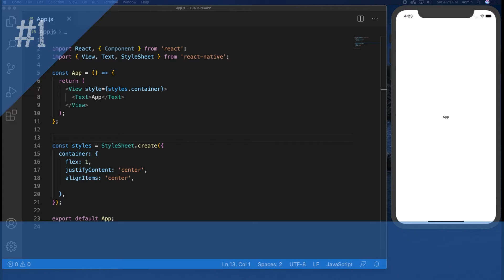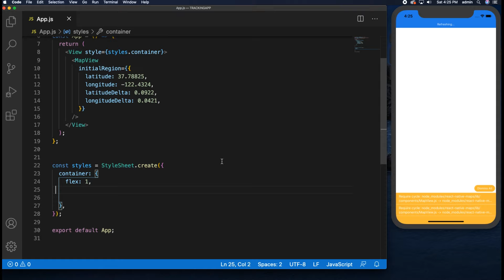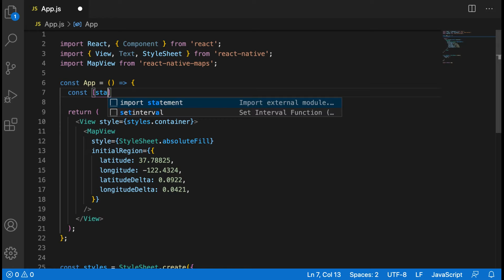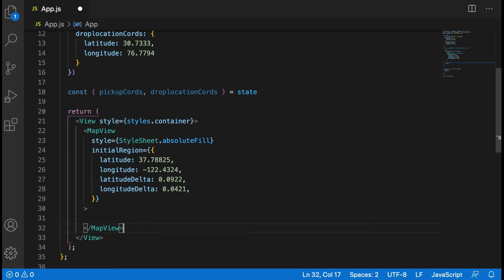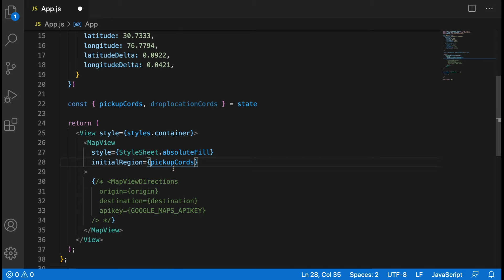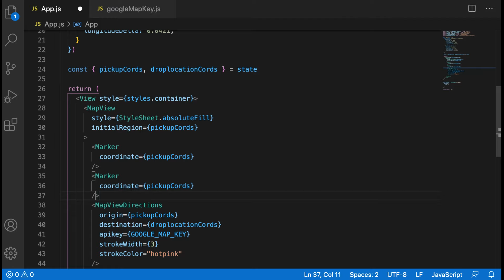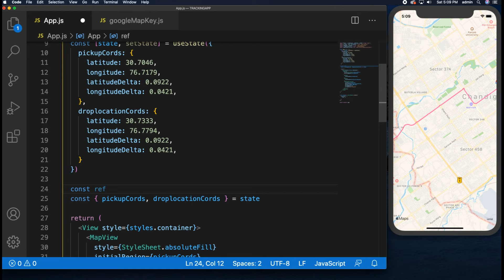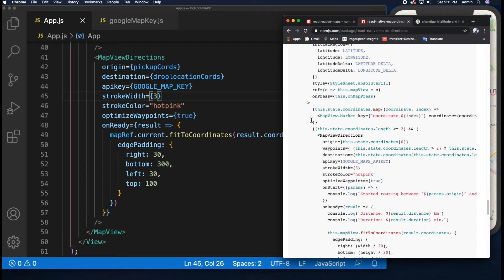#1 React Native Tracking - From Scratch ReactNative Tracking UBER_APP || By Gulsher Khan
In this Tutorial we will learn about React Native map or Tracking like Uber App & line draw on map from one point to another point.